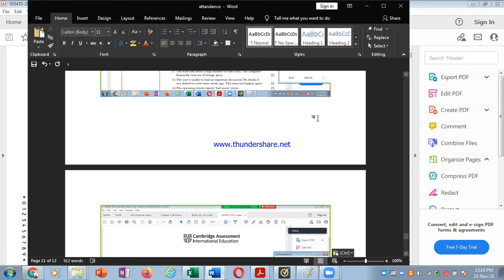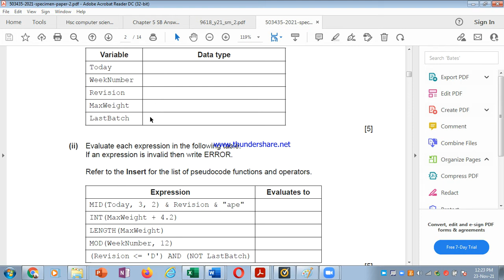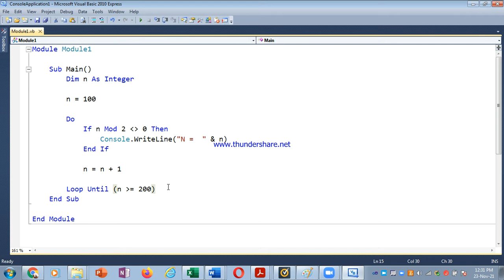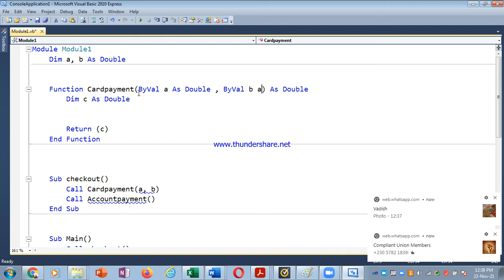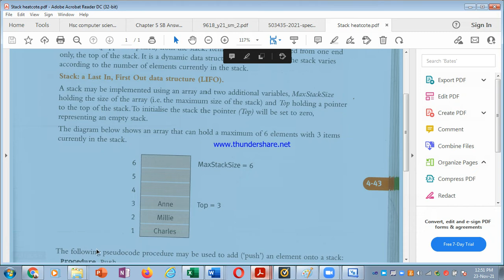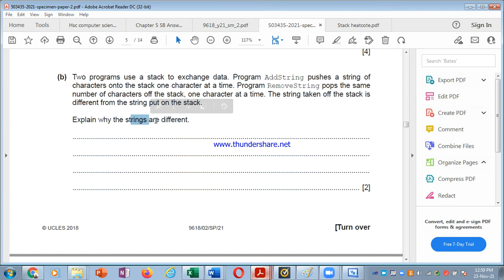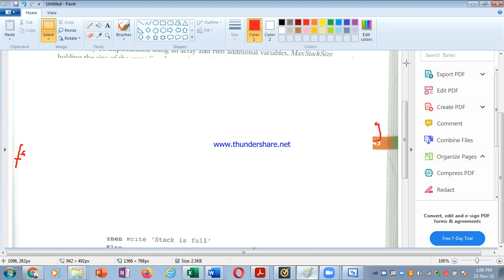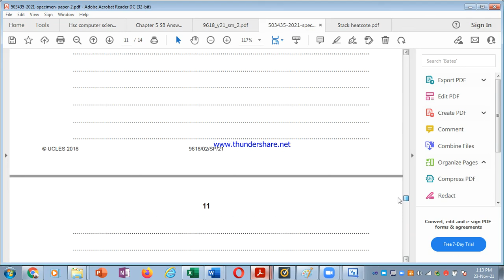Grade 13 paper 2 speciment 2021 2021 11 23 12 13 13